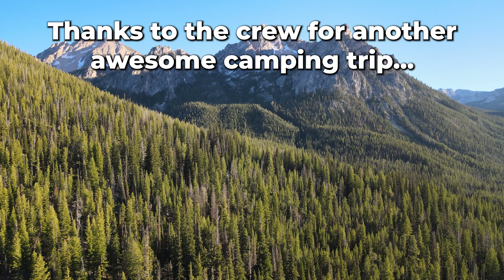2022 Annual Camping Trip with the Crew - Stanley Lake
Please consider supporting McCurdy Outdoors in any of the following social sites.